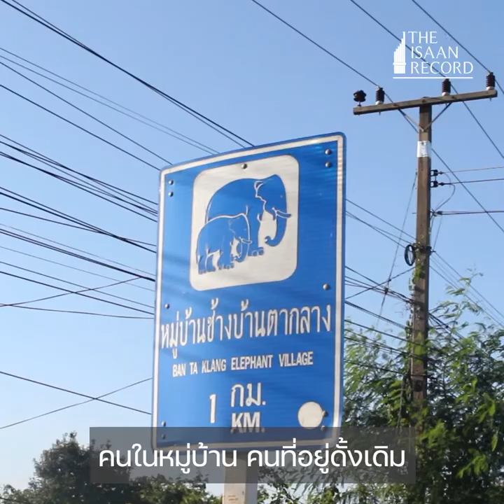วิกฤตช้างตกงาน สัตว์ประจำชาติที่รัฐไม่เหลียวแล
แหล่งท่องเที่ยวหลายแห่งต้องปิดตัว เพราะโรคระบาด ไร้นักท่องเที่ยวอย่าง ปางช้าง จ.สุรินทร์ ช้างหลายสิบเชือกต้องพลอยตกงานไปด้วย พวกเขาได้แต่รอให้รัฐเยียวยาผลกระทบที่เกิดขึ้น แต่ไม่รู้เมื่อไหร่

พราวพิศุทธิ์ เตียงพลกรัง Citizen Reporter เรื่องและภาพ

หมายเหตุ : วิดีโอนี้เป็นส่วนหนึ่งในการฝึกอบรม Citizen Report รุ่น 2 "วิดีโอสั้นและสารคดีเบื้องต้น"